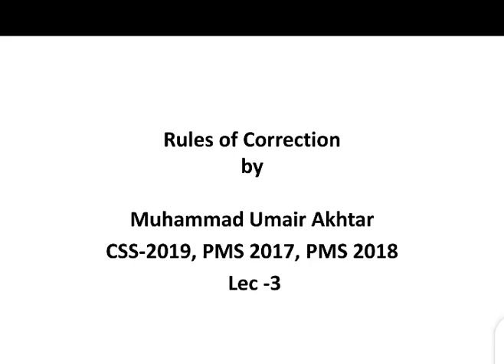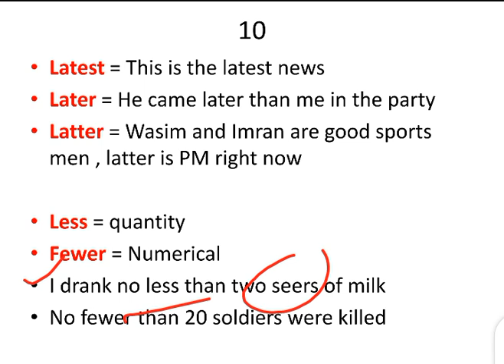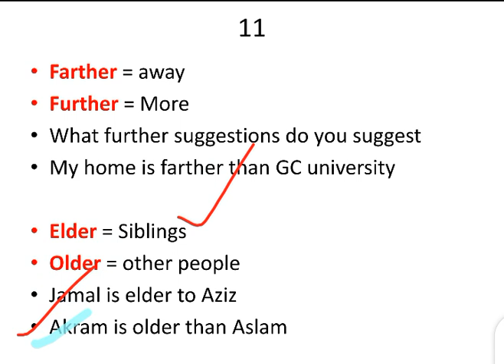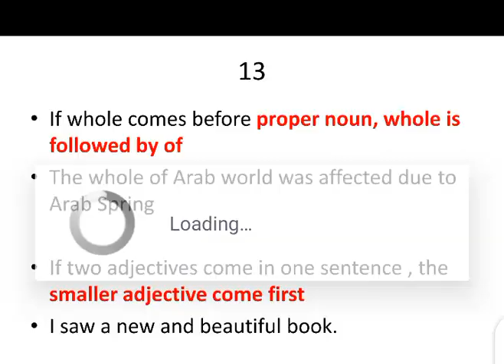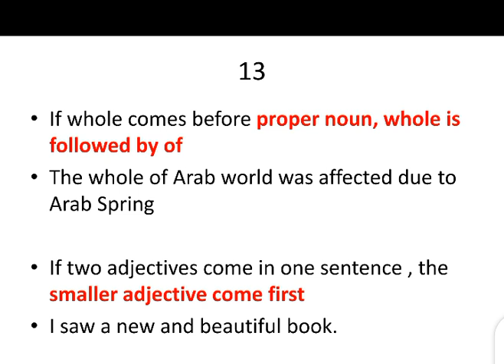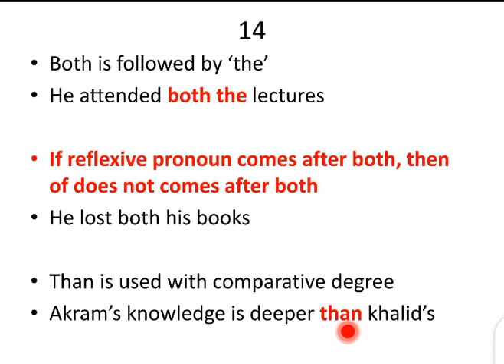Rules of Correction by Muhammad Umair Akhtar | CSS and PMS Precis & Composition paper | Lecture # 3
Rules of Correction by Muhammad Umair Akhtar part 3
For Essay ,Precis & Composition paper CSS and PMS